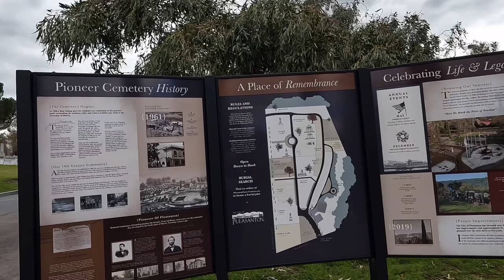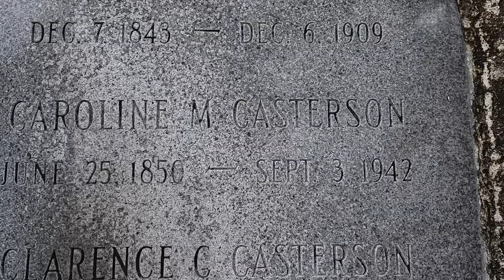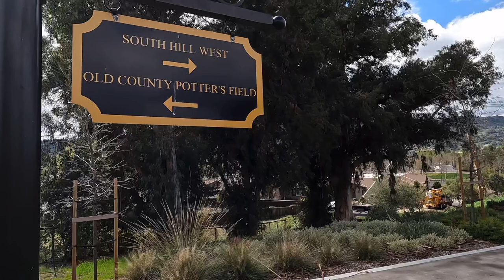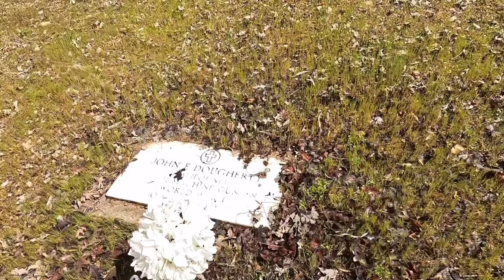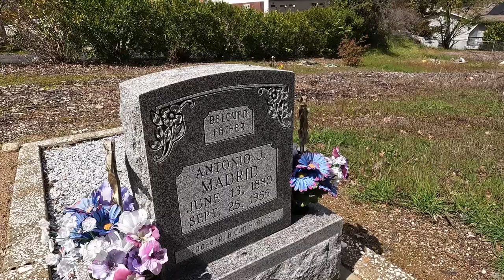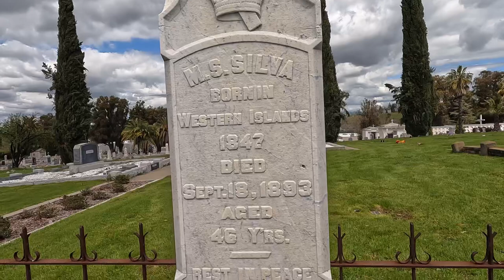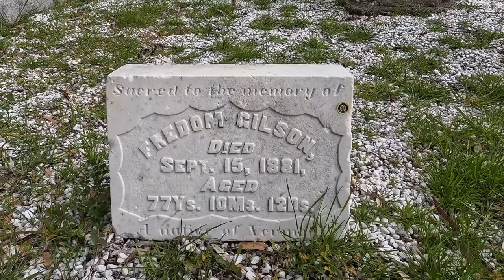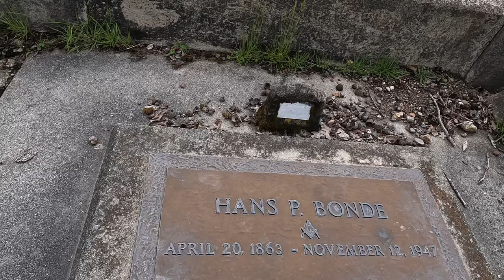SAD SHOCKING DISCOVERY!! Unidentified Graves At The Pleasanton Pioneer Cemetery!!!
Join Me For CemeteryExploration

Snail Mail:
T. Cipresso